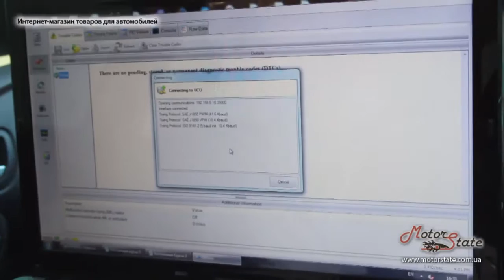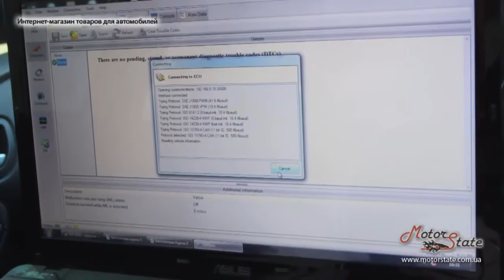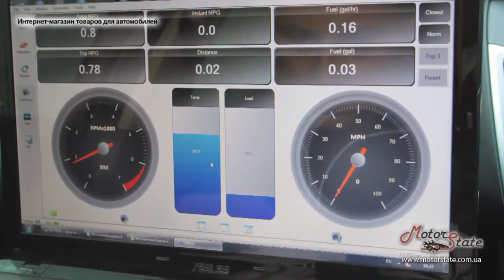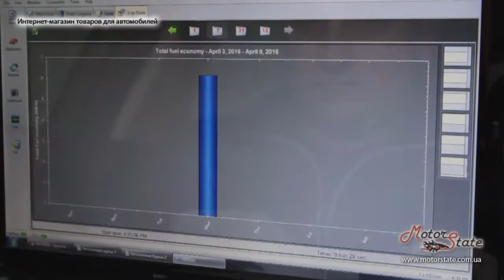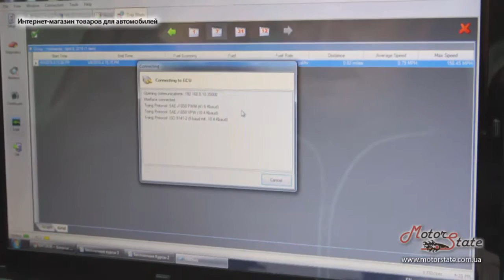Диагностика авто ➔ Scantool OBDLink MX WiFi и программа OBDWiz на Автомобилей Ford Focus 3 FF3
Купить ScanTool OBDLink MX Wi-Fi. OBD адаптер диагностики с iOS, Android и Windows

Скачать OBD программы для диагностики автомобилей

Скачать программы для чип тюнинга ЭБУ (ECU) двигателя